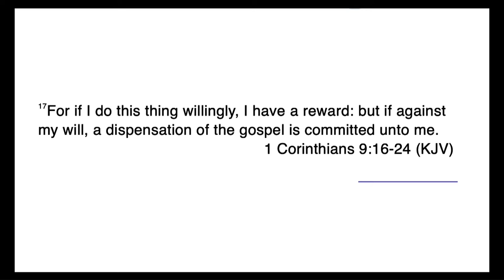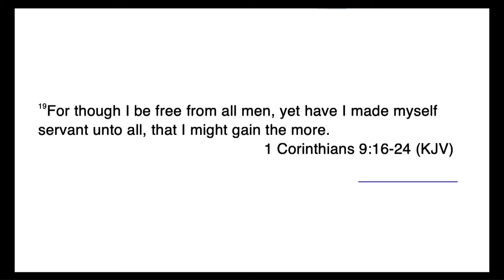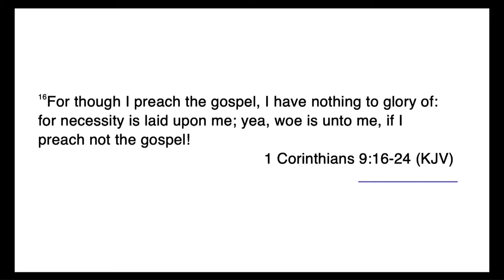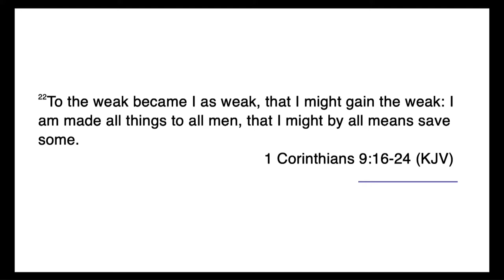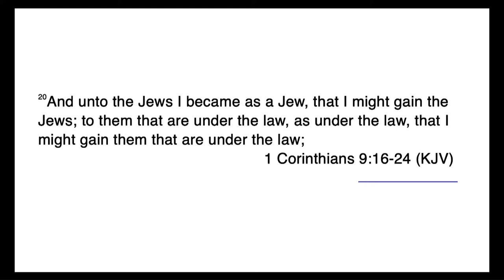Culture for Evangelism